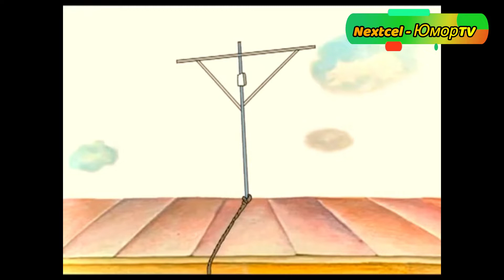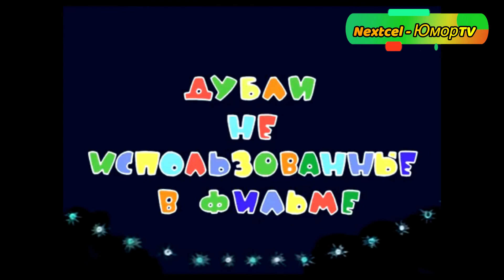Ну, погоди! (Классика) Не вошедшие дубли Часть 1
Ну, погоди! (Классика) Не вошедшие  дубли Часть 1 смотреть онлайн
                                                                                                                                                                                                                                                                                                                «Ну, погоди́!» — популярная серия советских и российских мультфильмов. Пилотный выпуск был снят режиссёром Геннадием Сокольским, и вышел на экраны в 1969 г., в том же году вышел первый мультфильм основной серии.